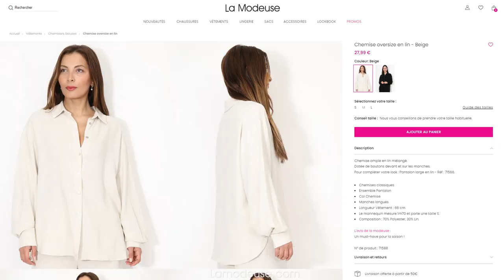MATIÈRES ESTIVALES - LAMODEUSE.COM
SUNNY MOOD 😎🌞 Un outfit estival pour lézarder au soleil avec style !